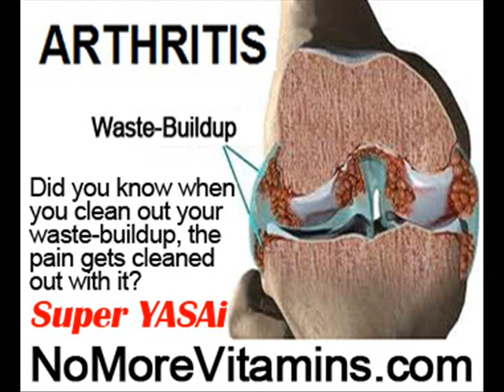Hand Osteoarthritis Symptoms by NoMoreVitamins com